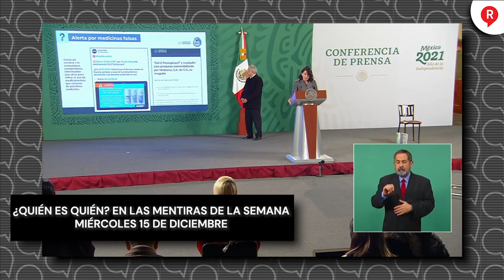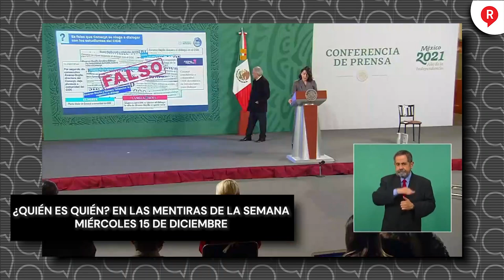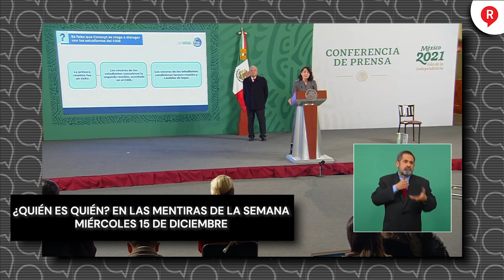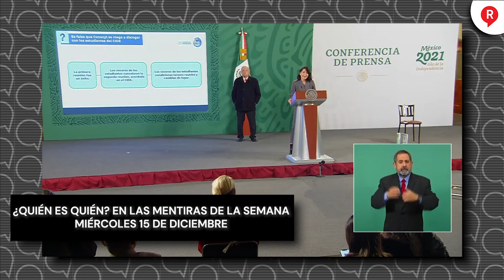¿QUIÉN ES QUIEN? Estos son los Comunicadores y Medios mentirosos de la semana 15 DE DICIEMBRE 2021